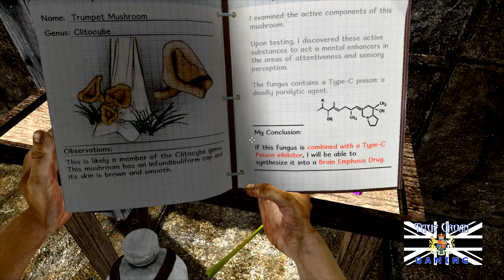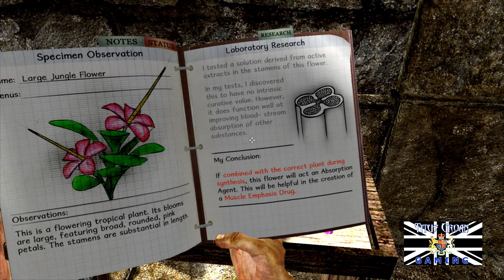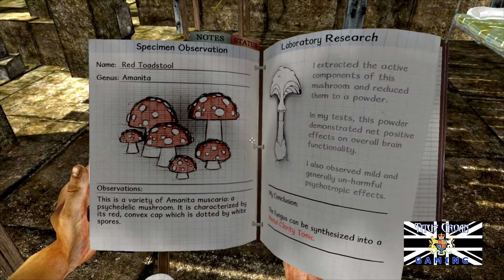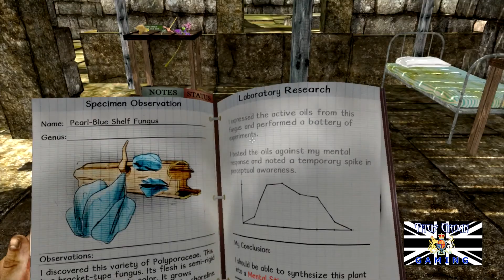#16 Let's Play: Miasmata [Attempt 1]: "Amnesiac Map?"